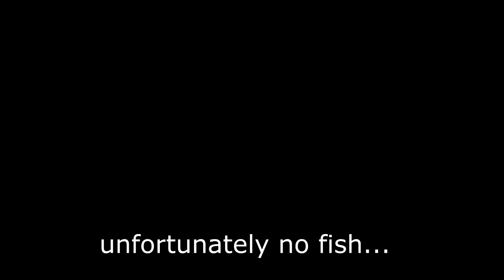I fish for pike in rive sud de Montreal / Canada .St. Lawrence River